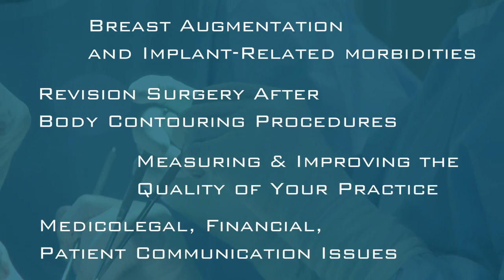Complications hit you in the belly, heart & soul | Management of Complications Symposium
ASPS Past-President Dr. Malcolm Z. Roth (2012) talks about the feeling plastic surgeons get when they encounter a serious complication during a discussion on our new symposium: Challenging Complications in Plastic Surgery: Successful Management Strategies.